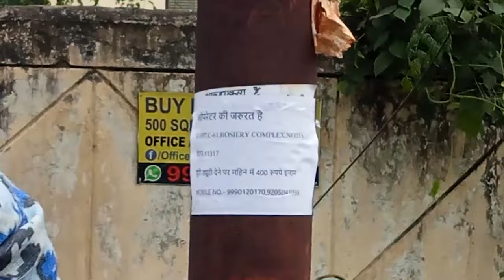Noida me job kaise paye | नोयडा में नॉकरी पाएं | 2022 | Work from Home | ITI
noida me job vacancy,noida me job iti,
noida company me job,
greater noida company me job,
noida company me job 2021 today,
greater noida me job,
noida mein kitni company hai,
noida me job kaise paye,
noida company area,
noida mein kaun kaun si company hai,
greater noida mein,
dixon company noida phase 2,
noida phase 2 company,
motherson company noida,